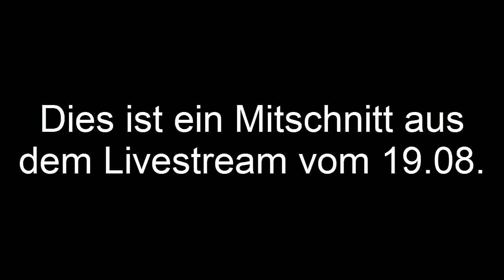MODERN WARFARE 2 #12 // Favela Battle ohne G18 #2